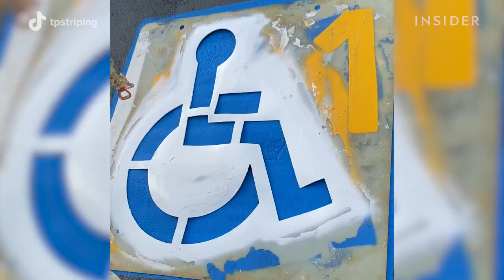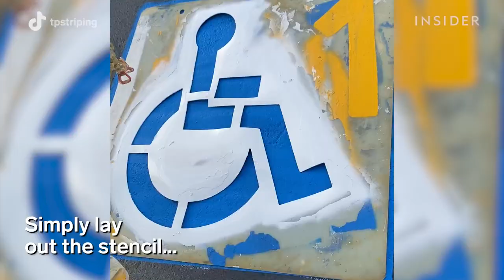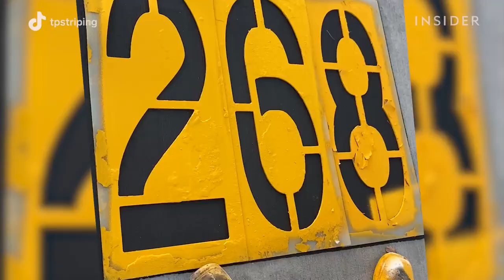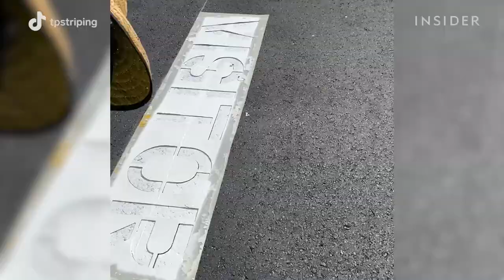How Parking Lot Lines Are Perfectly Painted | Art Insider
Tomas Ponce is the owner of TP Striping and specializes in line striping parking lots. We learn what it takes to line-stripe perfectly straight lines, symbols, and playgrounds.